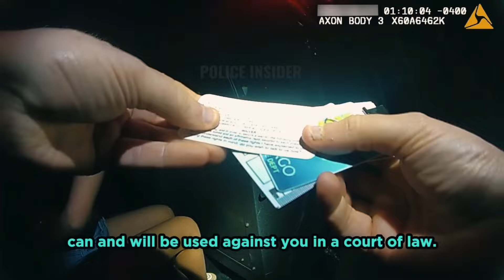Entitled Dumb Girl Thinks Being Pretty Gives Her Every Right to Flee Away From Cops!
New Challenge!! for our New Bodycam Channel 😍 1k Subscribers in Less than 24 hours on ‪‪‪‪‪‪‪‪‪ @PoliceWorldCrime 😳can we do it??

New Channel Link: @PoliceWorldCrime

On November 6th, 2023, an officer pursued a high-speed grey vehicle that fled a traffic stop, running multiple stop signs and endangering others. Upon finally stopping, the driver, an agitated woman, resisted the officer’s efforts to de-escalate, leading to her arrest. During questioning, she gave inconsistent accounts of her actions, prompting the officer to gather witness statements for a clearer view of the incident. She was later taken to the station and faced charges for traffic violations, fleeing law enforcement, and obstructing the officer’s duties.

YouTube Channel: Police Insider ( @policeinsidertv )
We extend our heartfelt thanks to Police Insider for generously providing this wonderful and amazing police bodycam footage to the community.